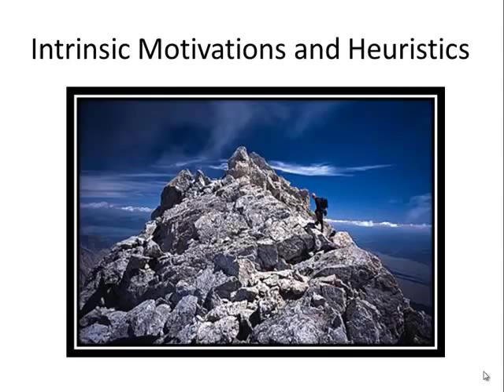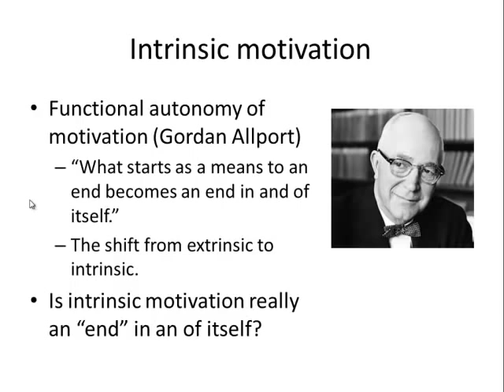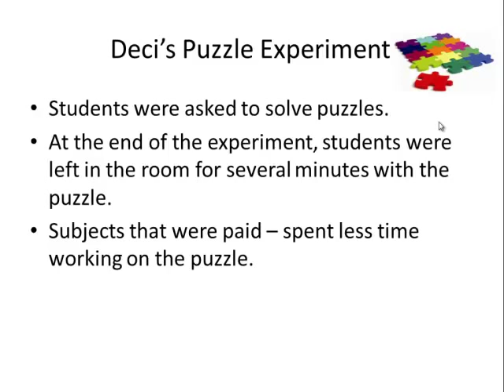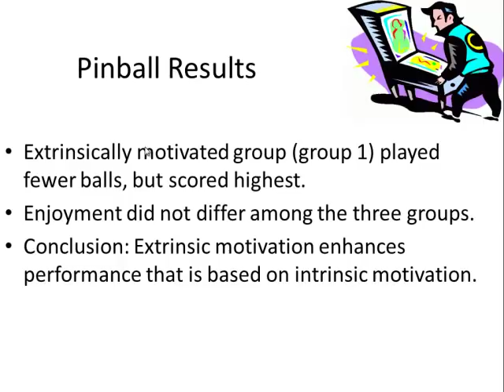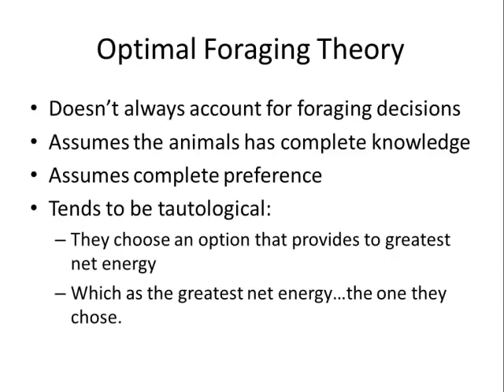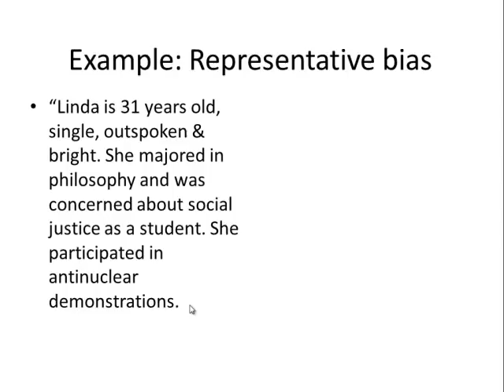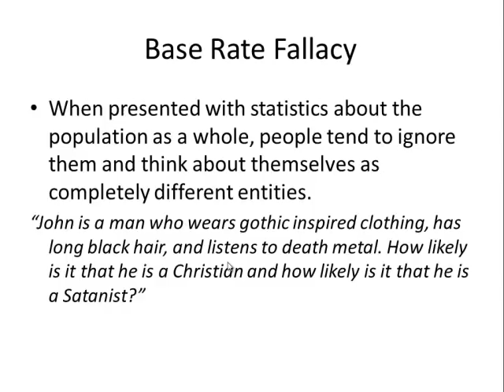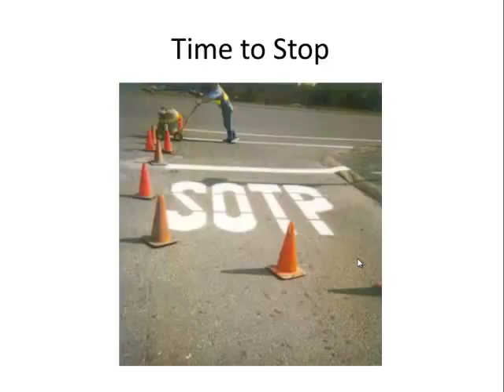intrinsic motivation and Heuristics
Lecture for Psychology 122 on Intrinsic motivation and heuristics.